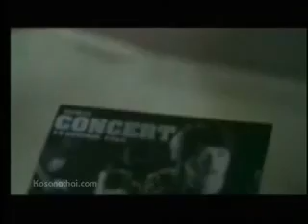My Son (Official English Subtitle) TVC Thai Life Insurance.flv